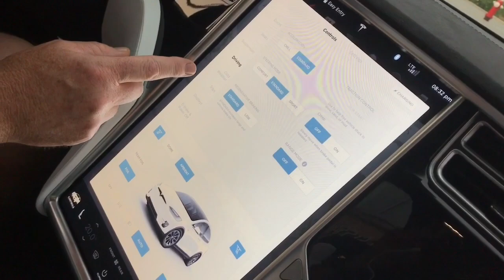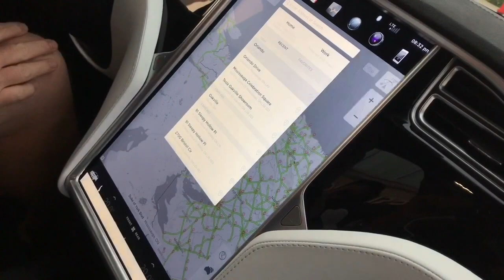Tesla Model x 100D | Exclusive Interview with Tim Burrows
Meet Tim Burrows! He is a car and environmental enthusiast, been driving electric cars since years now.
Let’s hear from him about his new Tesla model X - 100D